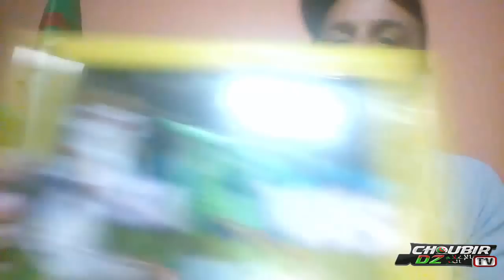شاهد حقيقة قناة الهداف مع الدولة المصرية